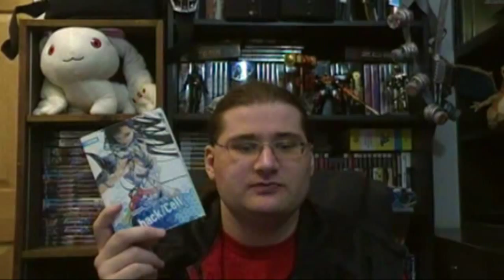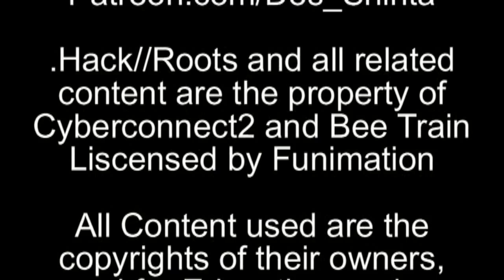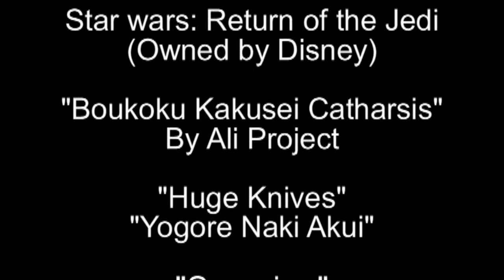.Hack//Retrospective: .Hack//Roots part 3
Original release: May 2014
"Roots concludes with the Truth of Why Shinta despises this Anime."

Sorry about the audio, forgot what happened to it way back